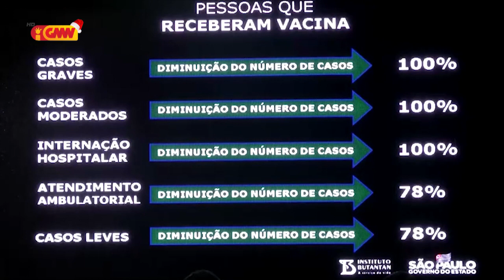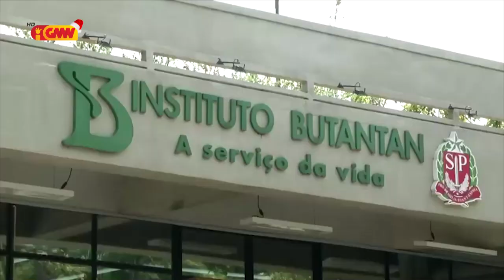CPLP na GMN edição 11 de Janeiru 2021